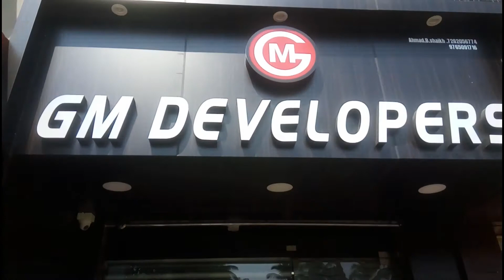AERIAL VIEW TOWARDS GM DEVELOPERS OFFICE AT MARGAO IN GOA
GM DEVELOPERS IN SOUTH GOA, INDIA: Ready and developed Plots for Sale and for Building of your dream home in the heart of Navelim town in Village Mandop just a few kms drive from Margao Commercial City of South Goa.

GM DEVELOPERS OFFICE ADDRESS IN GOA:
GM Developers & Builders, Shop Nos: G - 4, Supreme Temple Garden Complex, Near Maruti Temple, Next to Babu Naik Hall,
Vidhyanagar, Davorlim, Margao, Goa - 403601